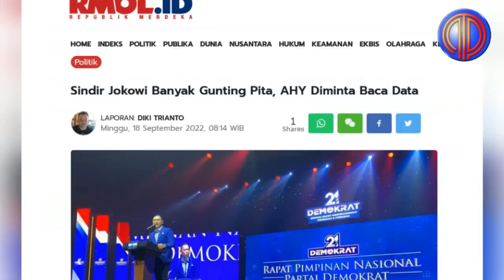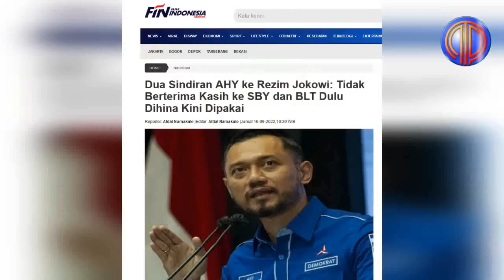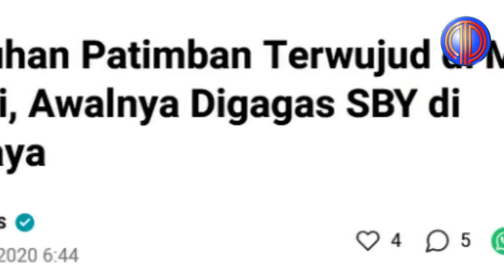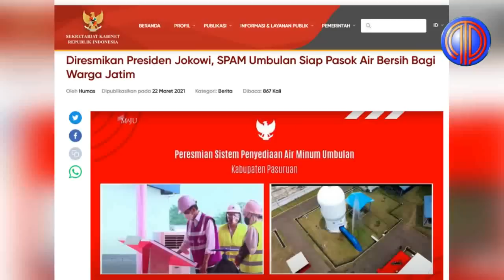Capres Halu Melongo❗️Klaim Infrastruktur Prestasi Bapaknya, Adian Bongkar Proyek Mangkrak SBY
Ketua Umum Partai Demokrat Agus Harimurti Yudhoyono (AHY) mengklaim sebagian besar infrastruktur yang diresmikan Presiden Joko Widodo (Jokowi) telah dimulai sejak kepemimpinan Susilo Bambang Yudhoyono (SBY).

Meski begitu, AHY menyayangkan karena tak pernah ada pengakuan atau ucapan terima kasih kepada SBY atau Partai Demokrat.

Inilah 5 proyek apa saja sebenarnya yang dimulai atau digagas oleh SBY tetapi rampung di era Jokowi:

1. Tol Trans Sumatera
SBY pernah merilis Masterplan Percepatan dan Perluasan Pembangunan Ekonomi Indonesia (MP3EI). Dokumen itu memuat sejumlah rencana pembangunan proyek infrastruktur di RI, salah satunya Tol Trans Sumatera.

Proyek itu awalnya dicanangkan pada 2012. Saat itu, Dahlan Iskan yang menjadi menteri BUMN sempat mengadakan pertemuan dengan para gubernur se-Sumatera di Griya Agung, Palembang, Sumatera Selatan.

Jokowi pun meresmikan pembangunan Tol Trans Sumatera pertama di Tol Bakauheni-Terbanggi Besar pada 30 April 2015 lalu.

2. Tol Cipali

Tol Cikopo-Palimanan (Cipali) semula digagas dan dibangun sejak zaman Presiden Soeharto. Namun, proyek itu mangkrak karena masalah pembebasan lahan.

SBY pun mencoba melanjutkan proyek tersebut. Hanya saja, pembebasan lahan masih menjadi persoalan utama.

Setelah melalui berbagai upaya, peletakan batu pertama alias groundbreaking Tol Cipali akhirnya dilakukan oleh menteri PUPR era SBY, Djoko Kirmanto pada 8 Desember 2011.

Namun, proyek itu sempat tersendat masalah pembebasan lahan di daerah Subang dan Cirebon. Pemerintahan era SBY kembali berupaya keras menyelesaikan persoalan tersebut dan akhirnya tetap bisa dilanjutkan.

Meski begitu, Tol Cipali akhirnya baru resmi beroperasi pada 13 Juli 2015. Saat itu, SBY sudah lengser dan Jokowi yang menjadi orang nomor satu di RI.

3. Pelabuhan Patimban

Jokowi meresmikan Pelabuhan Patimban pada Desember 2020 lalu. Namun, proyek itu sebenarnya sudah digagas di masa pemerintahan SBY.
Pembangunan Pelabuhan Patimban sendiri terdiri dari tiga tahap. Tahap pertama terdiri dari dua bagian, yaitu tahap 1-1 dan tahap 1-2.

Untuk tahap 1-1 pembangunannya telah selesai. Pemerintah akan melanjutkan pembangunan ke tahap 1-2 pada Oktober 2022 dan ditargetkan selesai pada 2025.

Pelabuhan Patimban ditargetkan memiliki kapasitas yang sama dengan Pelabuhan Tanjung Priok, yakni 7,5 juta TEUs peti kemas atau kontainer dan 600 ribu kendaraan per tahun pada 2027.

4. Kereta Cepat Jakarta-Bandung

Kereta Cepat Jakarta-Bandung atau biasa disebut KCJB memang belum selesai sampai sekarang. Namun, patut diketahui bahwa proyek ini digagas sejak zaman SBY.

Saat SBY masih menjabat sebagai presiden, ia memerintahkan sejumlah menteri untuk mengkaji proyek Kereta Cepat Jakarta-Bandung bersama Japan International Cooperation Agency (JICA). Hanya saja, proyek itu tak berhasil dimulai di era SBY. Kereta Cepat Jakarta-Bandung baru bisa dieksekusi di masa pemerintahan Jokowi.

Tepatnya, Jokowi melakukan rapat terbatas pada Maret 2015 membahas Kereta Cepat Jakarta-Bandung. Ia memutuskan bahwa negara membuka peluang bekerja sama dengan negara lain.

Hasilnya, Indonesia melakukan kajian kerja sama dengan Jepang dan China. Pemerintah sempat menolak dua proposal yang diberikan oleh Jepang dan China pada September 2015.

5. SPAM Umbulan

Jokowi meresmikan Sistem Penyediaan Air Minum (SPAM) Umbulan, Kabupaten Pasuruan, Jawa Timur pada Maret 2021. Proyek ini sebenarnya sudah dimulai sejak zaman Soeharto, tepatnya pada 1973 silam. Namun, pembangunannya tiba-tiba mangkrak.

Pembangunan SPAM Umbulan kembali terbengkalai di era SBY. Setelah itu, Jokowi melanjutkan proyek SPAM Umbulan dengan skema kerja sama pemerintah dan badan usaha (KPBU).

Komite Percepatan Penyediaan Infrastruktur Prioritas (KPPIP) mengatakan total nilai investasi proyek SPAM Umbulan sebesar Rp3,71 triliun. Rinciannya, dana dari pemerintah pusat sebesar Rp1,89 triliun dan swasta Rp1,23 triliun.